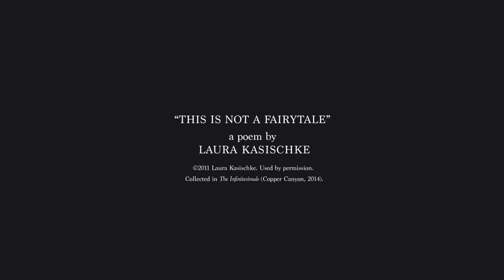"This Is Not a Fairytale," a poem by Laura Kasischke, adapted by L. Barthelemy & S. Kusayanagi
"This Is Not a Fairytale," a poem by Laura Kasischke, adapted for Motionpoems by Laurent Barthelemy and Shizuka Kusayanagi.
Find out the inspiration for this poem from our interview with the poet